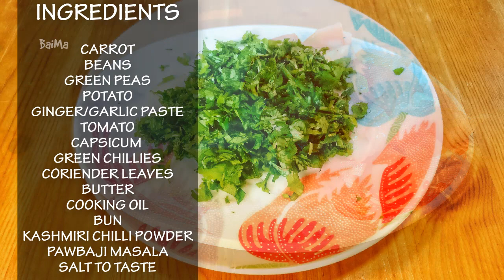PAV BHAJI - சுகாதாரமான சத்துள்ள பாவ்பாஜி வீட்லியே செய்ங்க! இந்த வீடியோவை பாருங்க!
Welcome to BaiMa Kitchen. சுகாதாரமான சத்துள்ள பாவ் பாஜி வீட்லியே செய்ங்க! இந்த வீடியோவை பாருங்க!